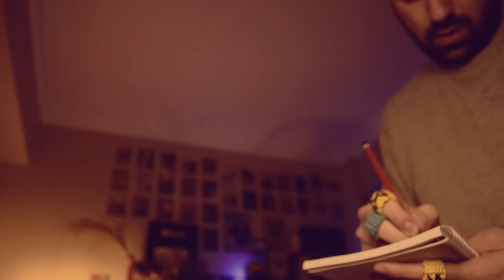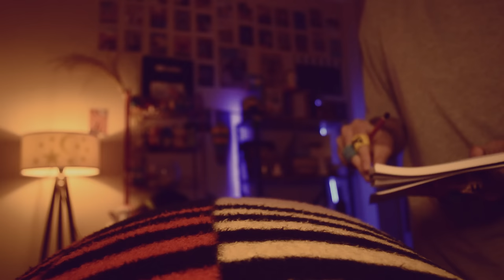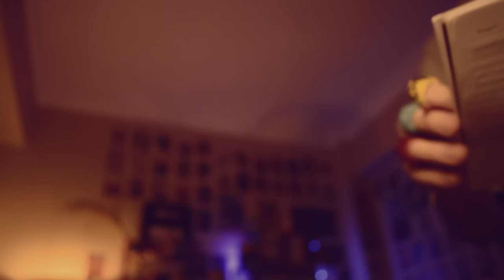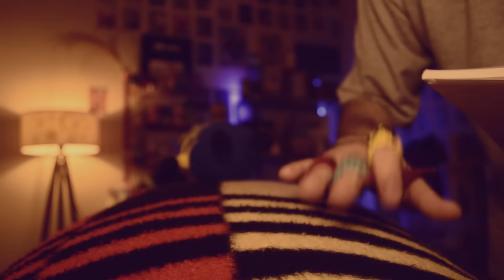ASMR Cranial Nerve Exam While You're in Bed at The Sleep Clinic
Welcome to tonight's asmr doctor role play session. How about a very special cranial nerve examination while you're lying in your bed at the sleep clinic? Does it sound comforting and interesting? Let's look at the details:

You are in the sleep clinic, trying to sleep in a bed specially assigned to you. And suddenly you find yourself at a doctor's appointment. By a doctor who has many requests from you while you're trying to fall asleep. But he does it in a very gentle and comforting way. I guess it doesn't sound so bad now, does it?

I will first start the examination with heartbeat check and blood pressure measurement. In the meantime, I will use the stethoscope and sphygmomanometer that my mother knitted. Isn't she wonderful and talented? Many thanks to my mom. I wanted you to hear the heartbeat and added it to the video as layered sound.

In the eye check section, I will do tests such as finger tracking, flashlight inspection and sensitivity to motion. All you have to do is follow my instructions. This will tire your eyes and help you become more sleepy.

In the hearing check section, I will give you various triggers and sounds just like in a normal asmr video. I'm going to ask you to close your eyes and tell me when you no longer hear these sounds. This will be a really fun and relaxing part for you.

Finally, I would like to end the session by testing your sense of touch. I will fill this part with triggers like body tapping, face tapping.

And also, in the last part, I will give you a special sleep therapy with the sounds of the fireplace so that you fall asleep.

This video is created for relaxation, entertainment and ASMR inducing purposes only.

I am not a healthcare professional. So, this video cannot replace any medication or professional treatment.

Timestamps:

00:00 Preview
00:52 Comfort check
03:35 Heartbeat check
04:34 Blood pressure measurement
06:20 Eye examination
17:38 Hearing test
34:32 Sense of touch test
46:11 Eye check
50:22 Sleep therapy